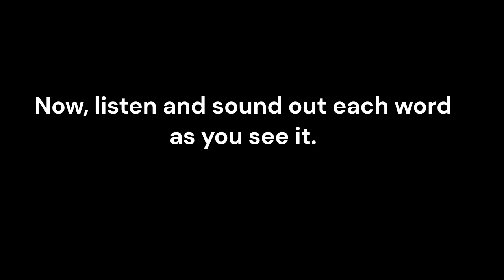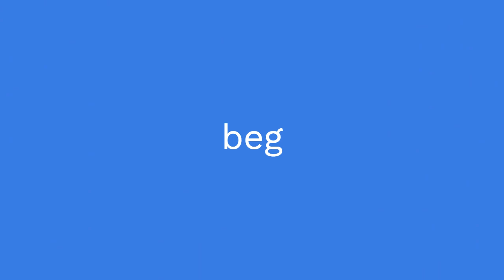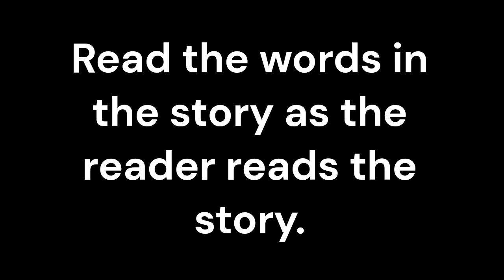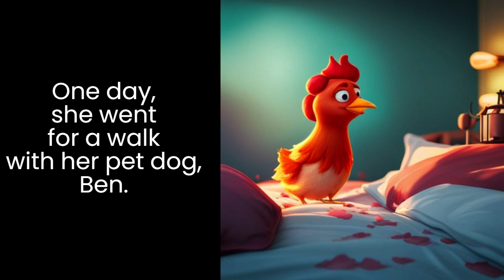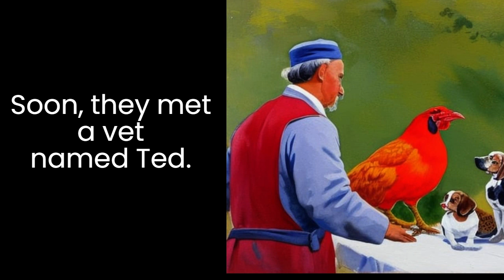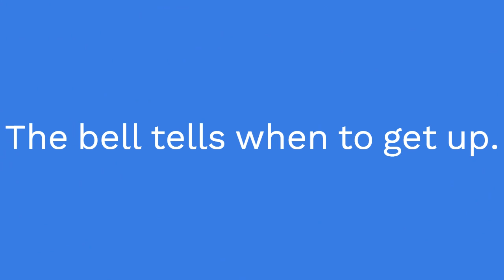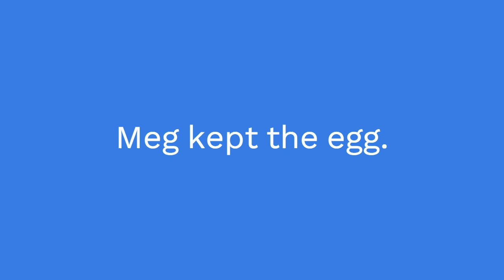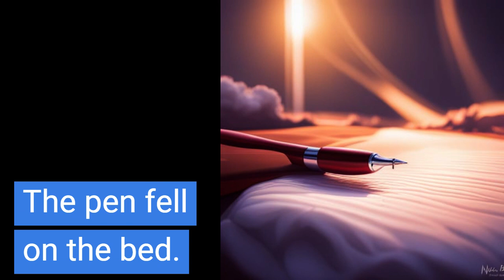Phonics Fun Short E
A short story with practice focusing on the Short E vowel sound for practicing phonics or pronunciation. This video contains a story, words, and sentences practicing the short E sound.

X: @teslteacher

*Content generated by ChatGPT, an AI language model developed by OpenAI